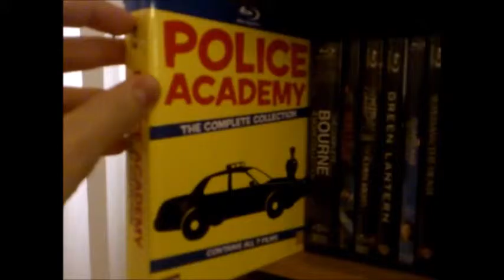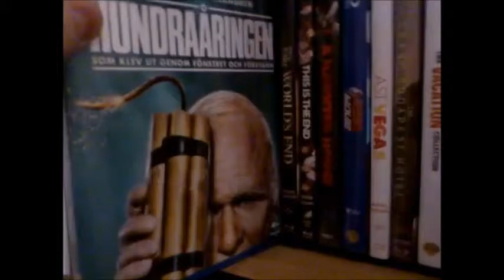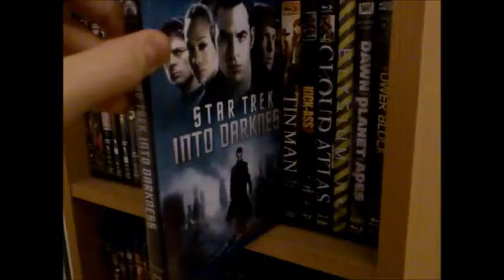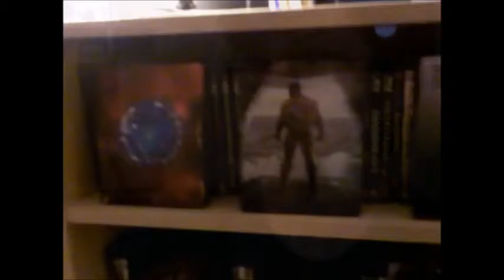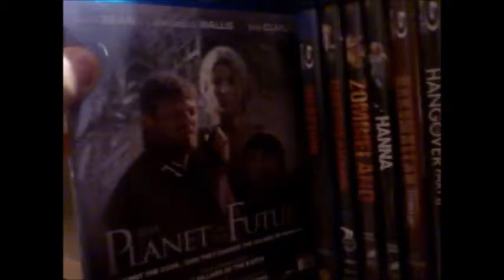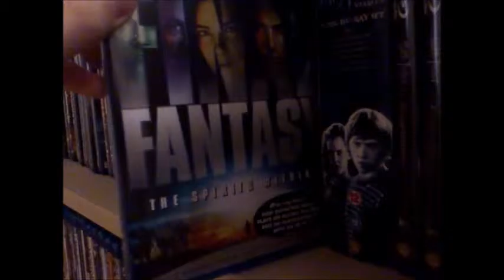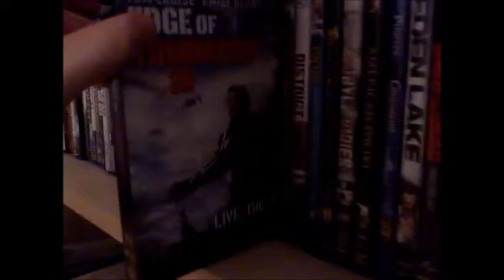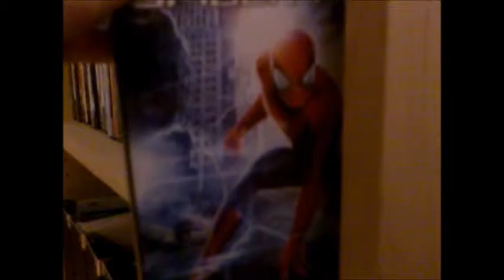My Blu-ray Collection Part 1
My updated Blu-ray collection part 1, yes indeed.

Note: This is my opinions.